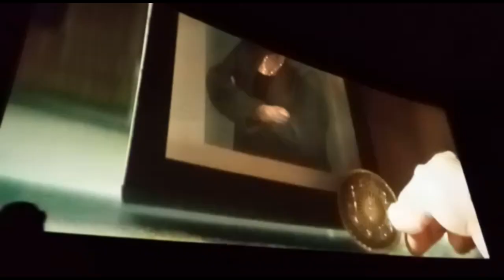# 63 Vlogs | PATHAAN FULL MOVIE 🎥 ON CINEMA HALL. (PVR SAKET) .LOG HUYE PAGAL💃🕺